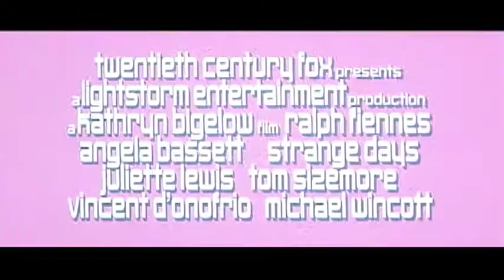"Strange Days (1995)" Teaser Trailer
Original teaser trailer for the 1995 film "Strange Days."  Starring Ralph Fiennes, Angela Bassett, Juliette Lewis, Tom Sizemore, Michael Wincott, Vincent D'Onofrio, William Fichtner.  Produced by James Cameron.  Written by James Cameron and Jay Cocks.  Directed by Kathryn Bigelow.